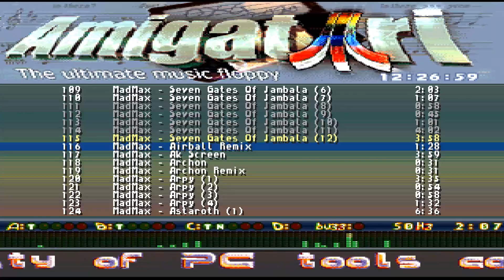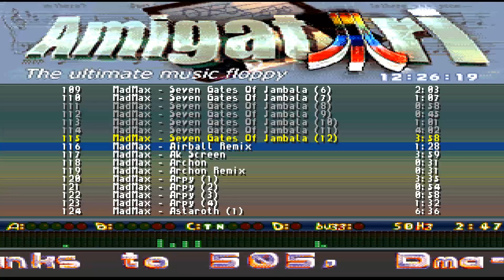STE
1) "GAME DEVELOPER" (GAME INTRO)
2) "GAME PUBLISHER" (GAME INTRO)
3) "MENU" DEVELOPER" (FOR ATARI ST GAMES - WHEN THE MENU STARTS)
4) TEAM WHO "CRACKS" GAME (INSIDE DECOMPACTER FROM ATARI ST OR IN THE AMIGA CRACKTRO)
5) VERSION OF UTILITY "CRACK TEAM" USES (AFTER GAME SELECTION IN MENU IN ATARI ST)
6) PROGRAMMER(S) WHO PROGRAMMED GAME (GAME START SCREEN, AND SOMETIMES EVEN IN "HIGH SCORE TABLE".

1) THE GAME EXISTS IN ONLY ONE VIDEO UPLOAD BUT THE UPLOADER "TALKS CONTINOUSLY",THEN THIS IS USELESS FOR ME AND I UPLOAD THE SAME GAME WITHOUT SPEECH
2) IF ANOTHER GAME UPLOAD (ONE ONLY VIDEO) IS FROM EXTERNAL "BAD" CAMERA WITH BAD SOUND,THEN I UPLOAD IT,AGAIN BECAUSE THE OTHER VIDEO IS USELESS...ETC ETC.WELL,FOR ME THESE GAMES ARE NOT "EXISTS" ON YOUTUBE
3) ALSO IF THE GAME HAS "FAKE" MUSIC SUCH AS FOR HYPOTHETICAL EXAMPLE OF "PACMAN" WHICH IN THE VIDEO YOU HERE INSTEAD GAME AND SAPLES "SAMANTHA FOX",THEN THE GAME IS USELESS,AGAIN,FOR ME.

INTERESTING